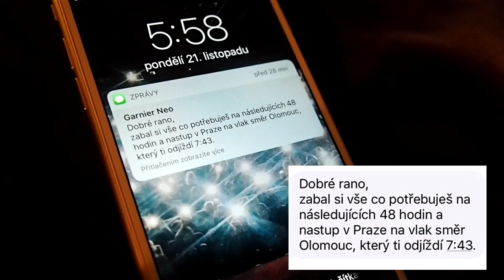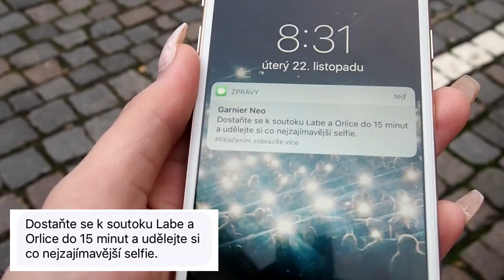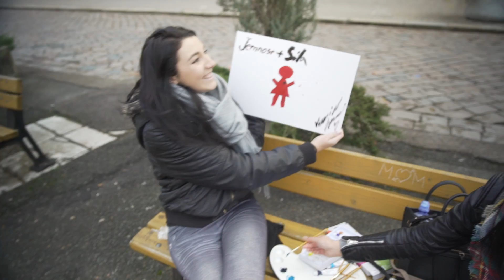48 HODIN CHALLENGE / Moma, Stylewithme, Veronika Spurná,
Video vzniklo ve spolupráci s Garnier, tak snad se vám líbí 😊. Děkuji za jakoukoliv zpětnou vazbu. Love youuu

Veronika Spurná
Karlštejn 267 18

Ráda odepíšu, jen prosím přidejte druhou známku :)